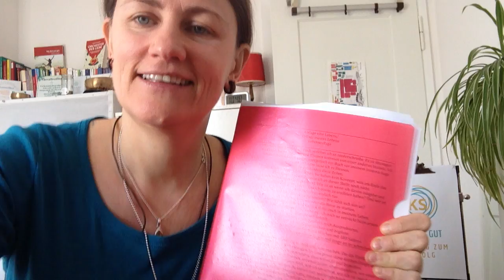Mein Buch geht auf Reisen. IMG 4242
Endlich wird ein Traum wahr. Ich habe innerhalb von 8 Wochen ein Buch geschrieben und nun einen Verlag gefunden der es rausbringen möchte. Ich kann es noch immer nicht ganz glauben. Bin aber zu tiefst berührt.
Hier eine Stimme einer Leserin, die das Buch im Vorfeld gelesen hat.
“Liebe Katja

Während ich Dein Buch las, wurde mein inneres Kind nochmals neu geboren. Es liegt nun auf meiner Brust ganz nah bei mir und wir dürfen uns neu kennenlernen und uns Liebe, Geborgenheit & Vertrauen schenken. Ich danke dir für dieses Geschenk.
Bei deinen Erzählungen durfte ich riechen, schmecken, weinen, lachen, innere Diskussionen führen, sein, nah bei mir sein, visualisieren, meditieren, zaubern und mich verlieben.
Zum Glück haben SIE Druck gemacht.

Ich gratuliere dir Katja Mishka Stockmann, Autorin, Lehrerin, Leuchterin, Freundin, Lebensbegleiterin, Zauberin und Therapeutin zu deinem herzberührendem Buch.“